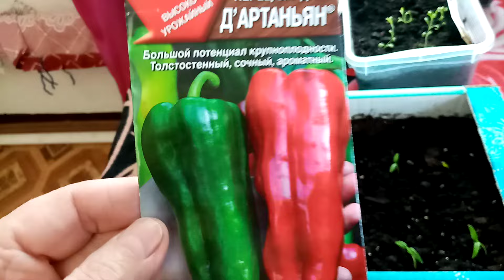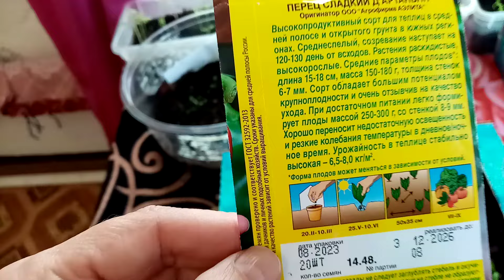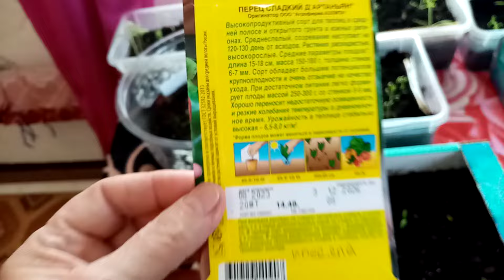Отлично Взошёл ПЕРЕЦ СЛАДКИЙ сорта "ДАРТАНЬЯН"!!! Крупноплодный!!! 5.3.24г